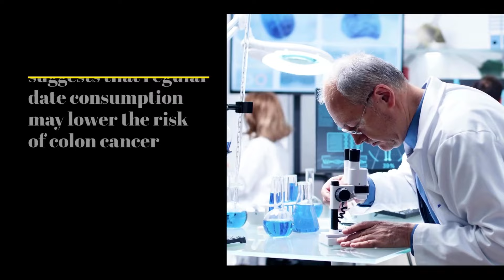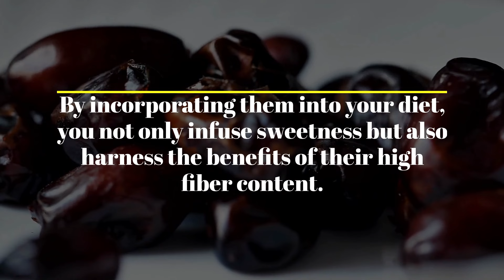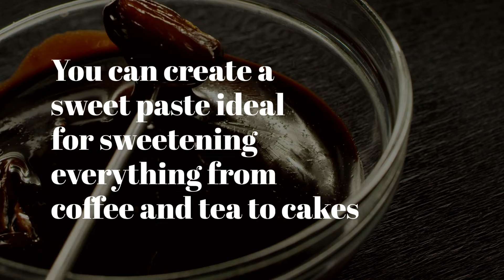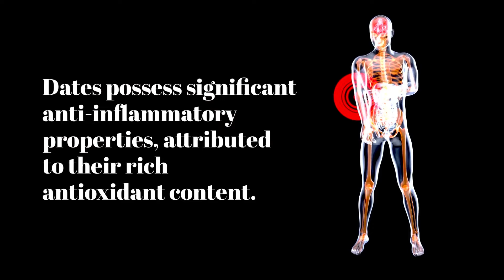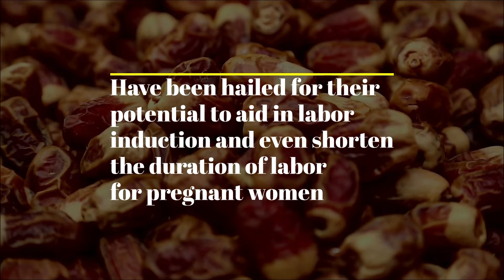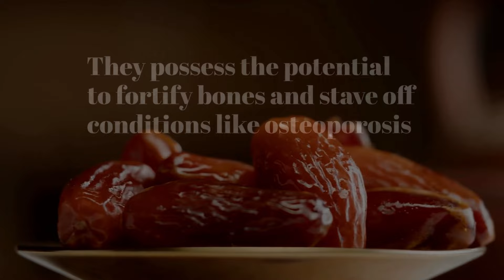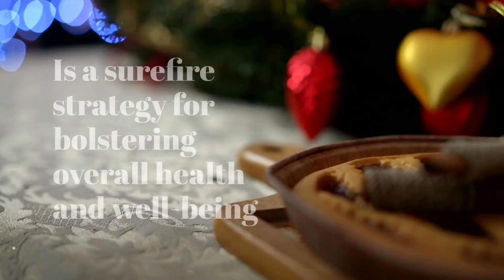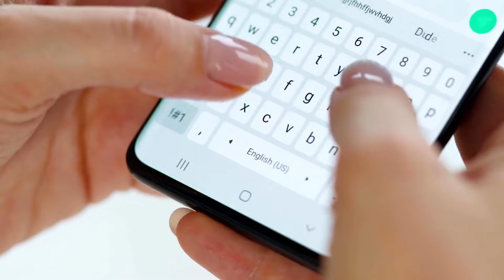If You Eat 2 Dates Daily For a Month, Here's What Will Happen to You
Uncover the amazing health benefits of eating dates every day! Learn how this sweet and nutritious fruit can boost your energy, support digestion, and enhance your overall well-being. Watch now to see why adding dates to your daily diet can make a positive difference in your life!